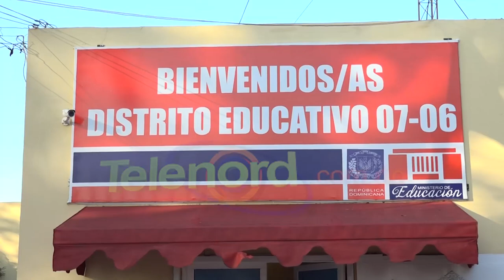Padres y estudiantes escuela Cruce de los Basilios SFM exigen solución del Minerd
San Francisco de Macorís -Este viernes padres, profesores y estudiantes del centro educativo Cruce de los Basilios se concentraron en la parte frontal el Distrito Educativo 07-06 para exigir al Ministerio de Educación la entrega del nuevo centro, pues llevan más de 7 años a la espera.

María Emilia de la Cruz, directora del centro, afirma que están cansados de promesas incumplidas pues el pequeño club donde actualmente imparten docencia carece de condiciones.

Advierten que darán compás de espera a las autoridades, de lo contrario ocuparán el centro, pues temen por los cientos de estudiantes que diariamente tienen que recibir la enseñanza sin seguridad y comodidad alguna.